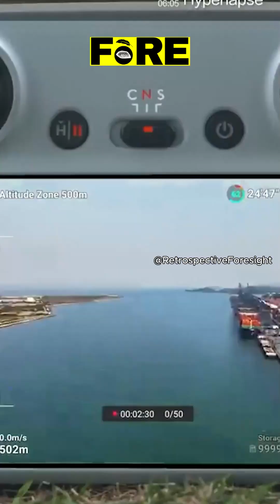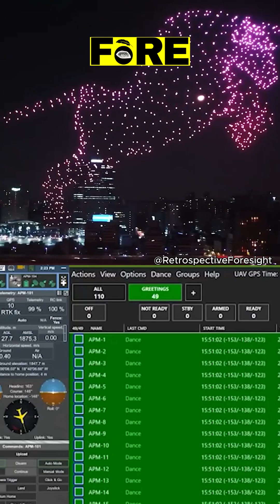BTS of Epic Drone Light Shows — How They’re Perfectly Prepared!